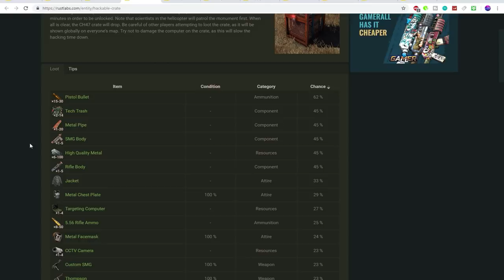How to Get Guns and Scrap | Rust Guide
Learn about loot containers in Rust and how to get guns and scrap fast. Dig yourself out of that revolver and double barrel hole and be on your way to aks and lrs easily. Don't think it will become SUPER easy tho it will only make your understanding of the process better.

1T SSD
3T External Harddrive
Corsair 16GB DDR4 RAM
Intel I5-9400F
Intel I7-8700K
MSI GeForce 1660Ti
ASUS Gaming Motherboard
EVGA 750W PSU